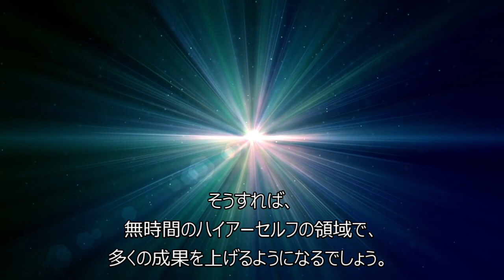オリンの霊的成長へのメッセージ 14「時間の拡張と収縮」－聴きものがたり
『スピリチュアル・グロース』
光の存在オリン、ハイアーセルフを語る
サネヤ・ロウマン著
中嶋慶太／高木悠鼓訳
マホロバアート発行
より抜粋

オリンの霊的成長へのメッセージ　再生リスト